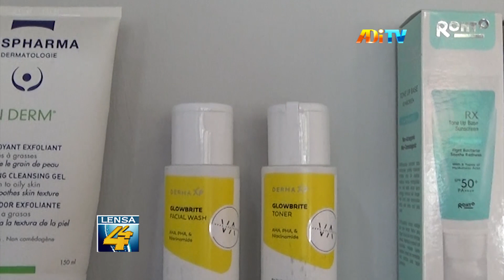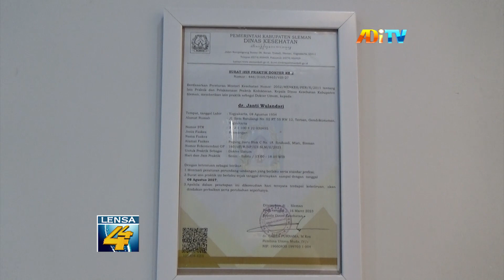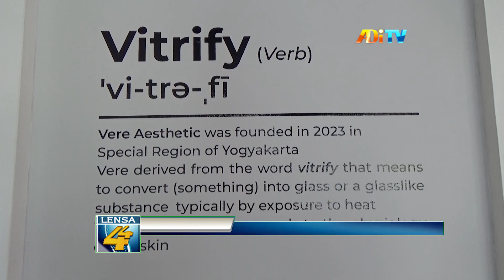DERMA GLOW BOOSTER ALA VERE AESTHETIC, TIPS WAJAH CERAH WANITA MASA KINI